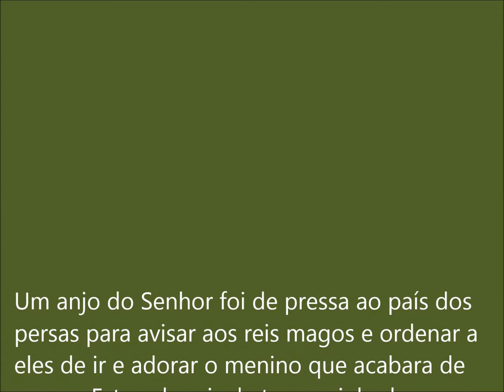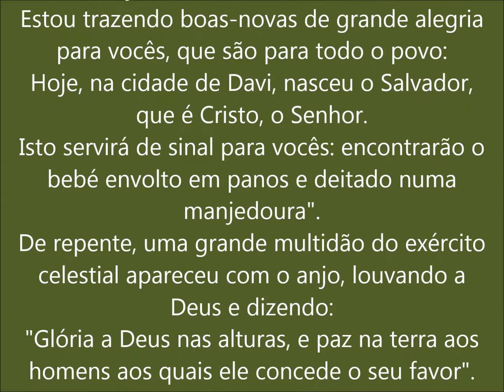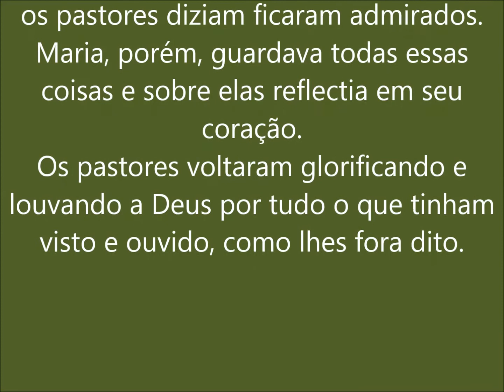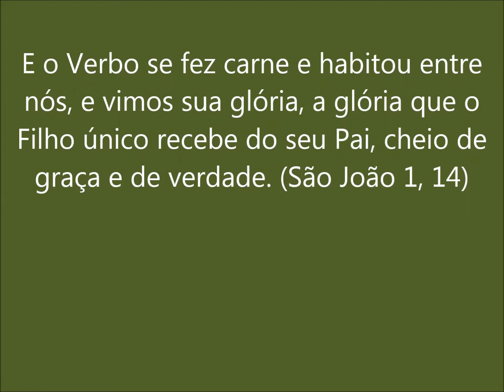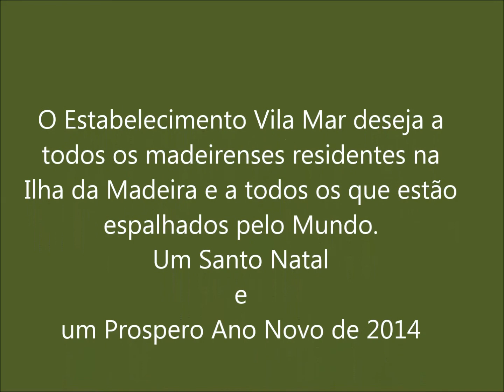Presepio Vivo do Estabelecimento Vila Mar 11 12 2013 Funchal